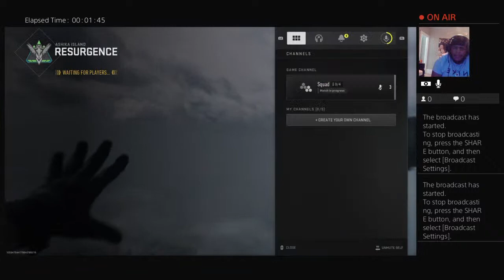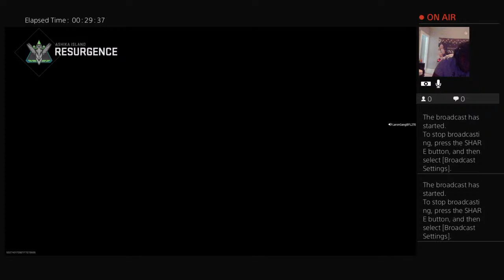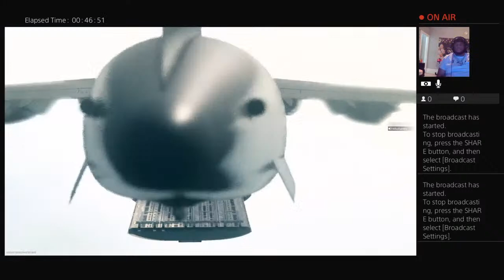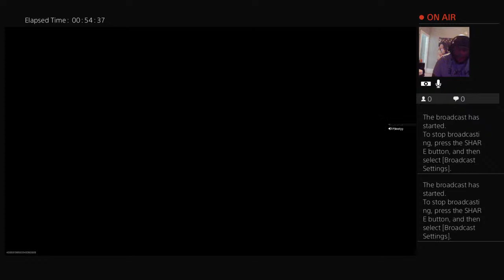Cashio2x COD PULL Up Lamb Smurf Laron Land